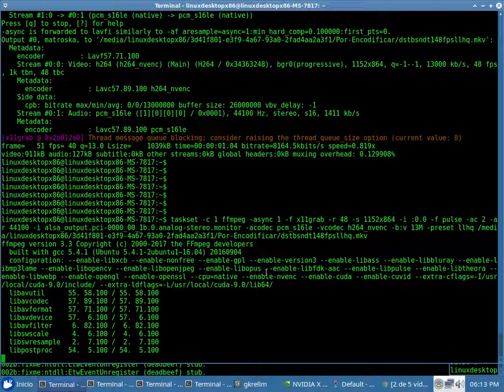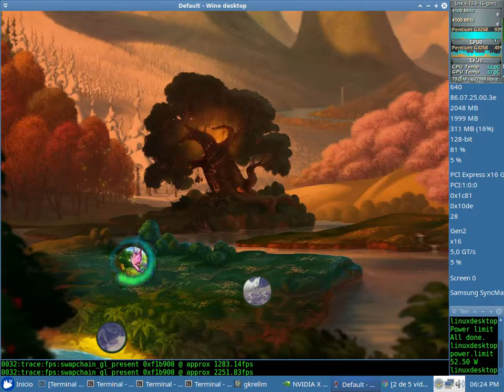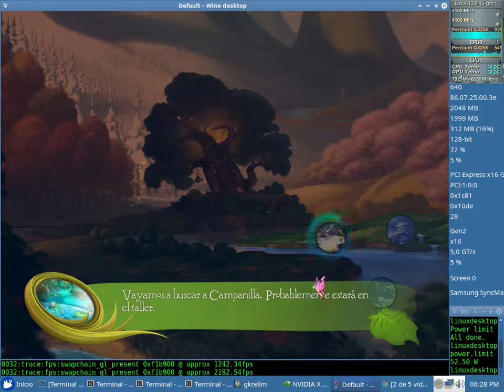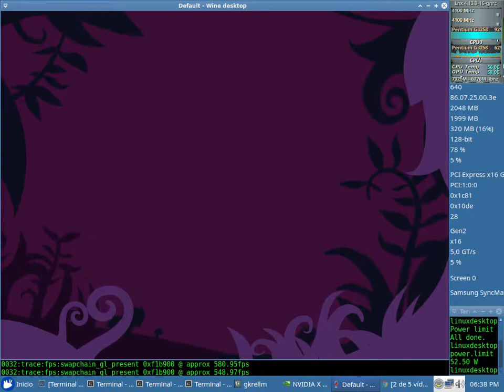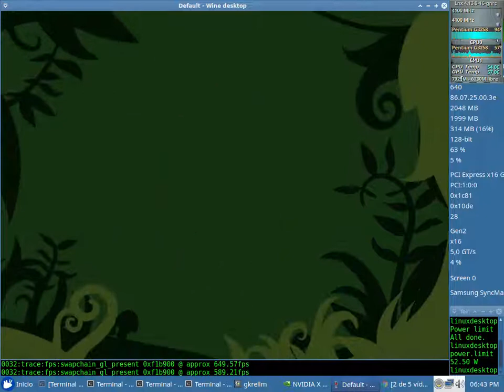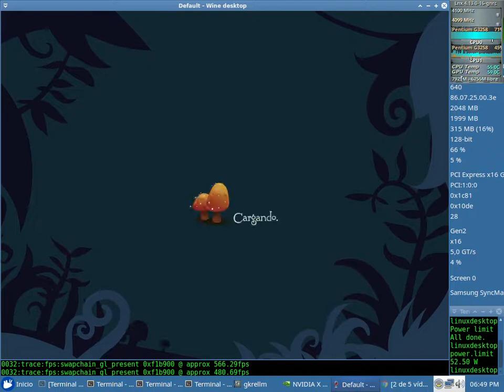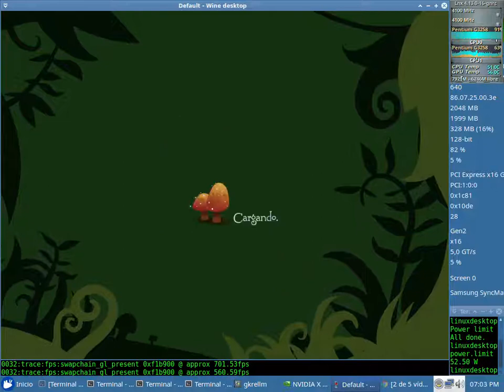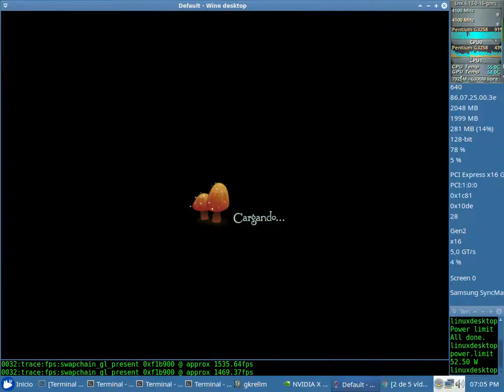Disney Tinkrbell Advtr Test 48fps NVENC x64 + Snd (Ptm G3258) con el Wine 3.0-rc6 + Nvidia 390.12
Disney Tinkerbell Adventure Test 48fps NVENC x64 + Sound Sin Debugger (en consola: WINEDEBUG=-all,+fps wine steam) con el Wine 3.0-rc6